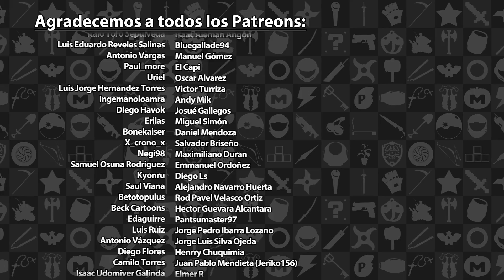Art of Fighting 3: The Path of the Warrior - Los Gordos Juegan - Parte 1 | 3GB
Sean bienvenidos a un nuevo episodio de “Los Gordos Juegan”, en esta ocasión Adrián, Eze y Rafa le entran al Art of Fighting 3: The Path of the Warrior, de la colección de Art of Fighting disponible para el PS4 (originalmente del PS2).

Art of Fighting 3 es propiedad de SNK, este video tiene solo propósitos informativos y satíricos.